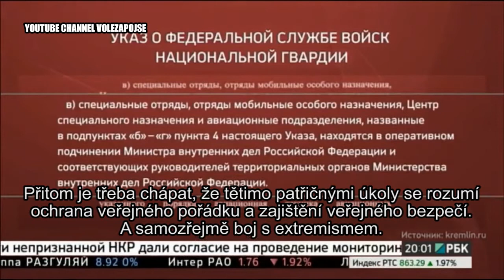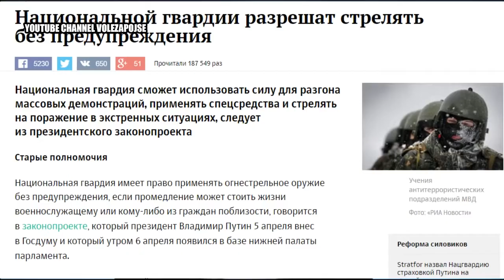Rusko jde k čertu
Ruská Národní garda je připravena zastřelit každého, kdo se rozhodne jít na protivládní demontraci.